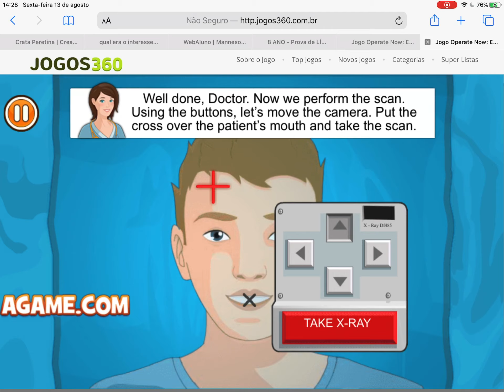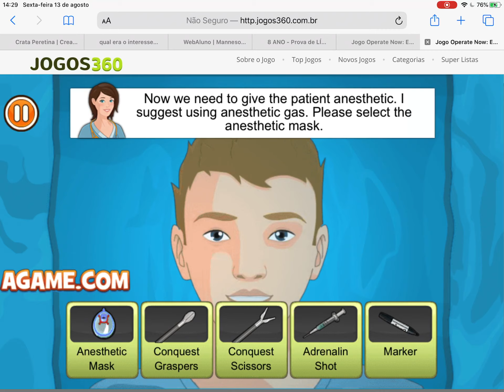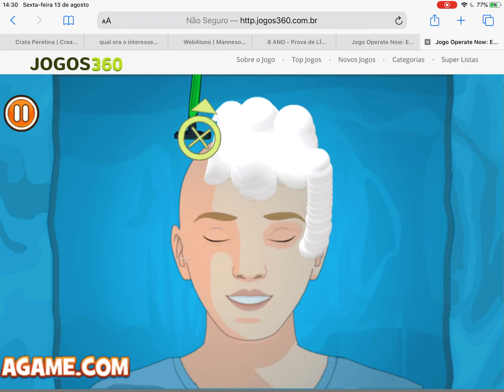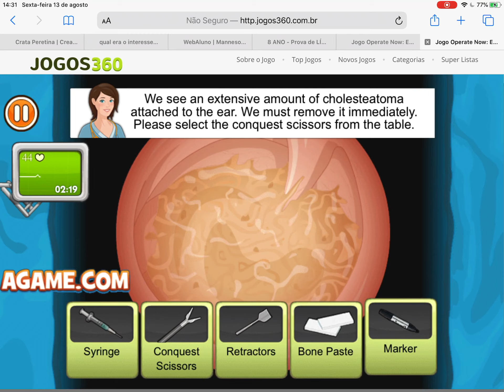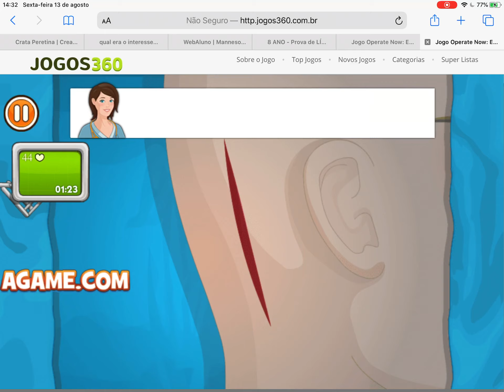Playing Operate Now | Ear Surgery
First vid of this game!